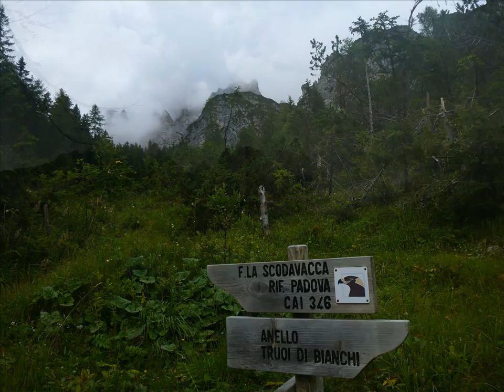Truoi di Bianchi